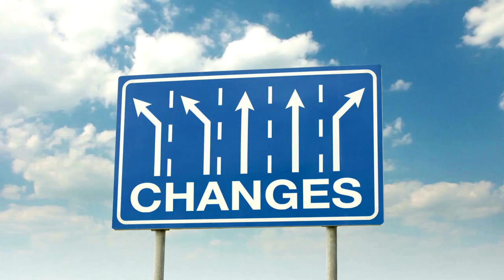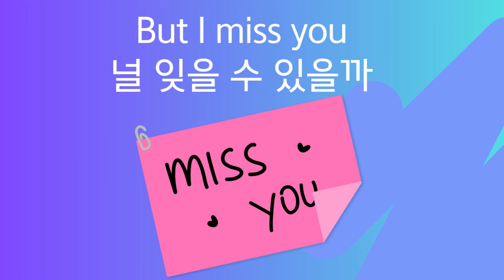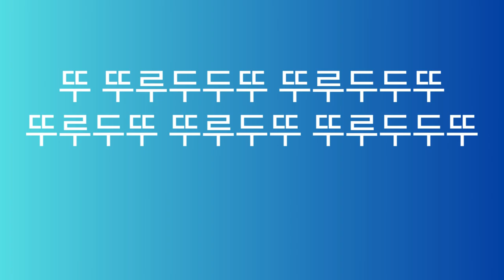BoA- No. 1